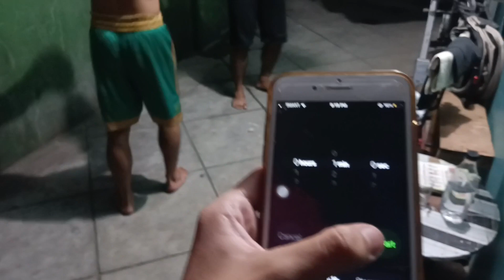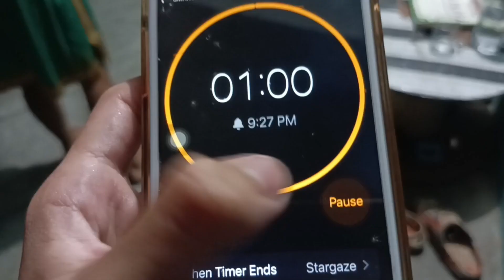VLOG #40 NAG SPARING GORI VS RAPIDAWGS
GORI VS SPARING

FB ACC : RAP DEDIOS

IG ACC : Rapidawgss

FB PAGE : RAPIDO'S MEAT PRODUCT TRADING